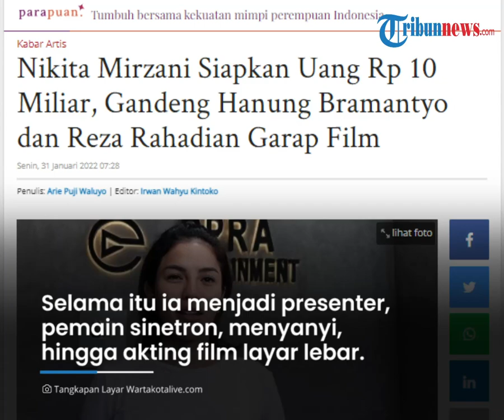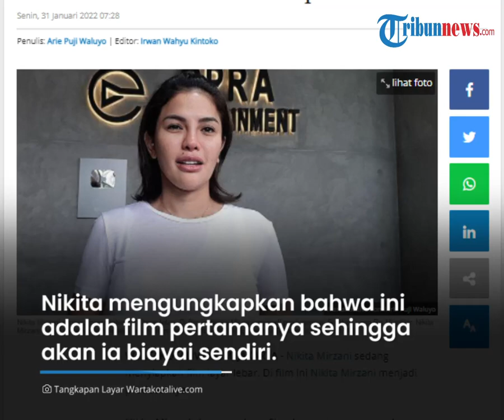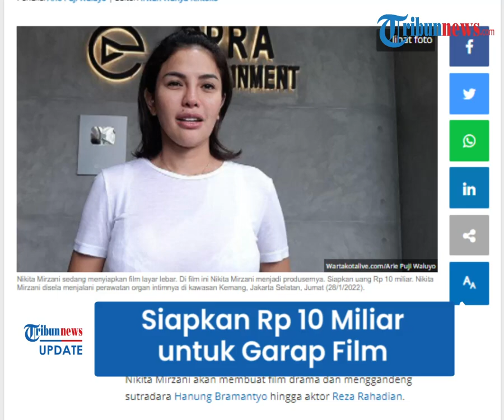Rela Rogoh Kocek Rp 10 M, Nikita Mirzani Ingin Garap Film, Gandeng Hanung Bramantyo & Reza Rahadian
TRIBUN-VIDEO.COM - Baru-baru ini artis Nikita Mirzani mengungkapkan keinginannya untuk menggarap sebuah film dan dirinya menjadi produsernya.

Ia pun menggandeng sutradara Hanung Bramantyo hingga aktor Reza Rahadian.

Tak main-main, Nikita pun sudah menyiapkan dana hingga Rp 10 miliar untuk pembuatan film tersebut.